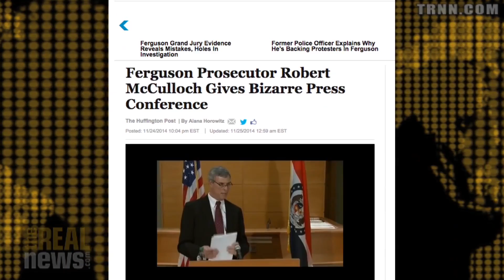Obama's Record on Defending Civil and Constitutional Rights Abysmal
Michael Ratner and Paul Jay discuss Obama administration's policy towards Ferguson, Guantanamo, the NSA and torture